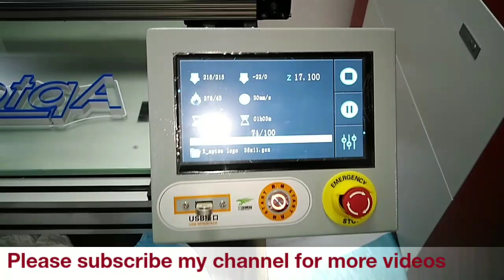3d printer, 3d printing machine, 3d technology, 3d printing kasa ke jati ha l 3d technology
This video has been 3D technology.
اس ویڈیو سے متعلق اپنی رائے کا انتظار کومنٹ میں ضرور کریں کہ اس ٹیکنالوجی کو پاکستان میں استعمال کرنا چاہیے یا نہیں...